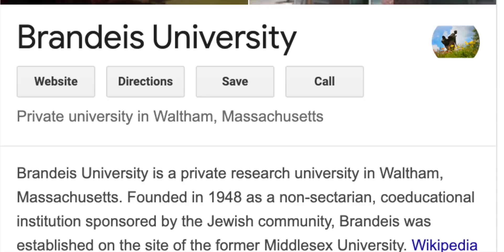Masters in US after 3 year Indian Degree! Ft. Columbia Student!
Meet Nupur who completed her MS in Risk Management at Columbia University!

Intro: 0:00
Why Not after College / Work Experience: 1:36
3 year degree Valid in US? 2:56
STEM / non STEM: 4:10
GRE / GMAT/ Academics: 6:05
Securing a Job at Wall Street After Columbia: 8:57
Background of consultants: 11:12
Final Tips for Prospective Students: 12:41

Tuition Fee for 16 months: $80k
Housing: $18k
On campus salary: $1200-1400 per month

Vlogging Gear:-
New Camera: